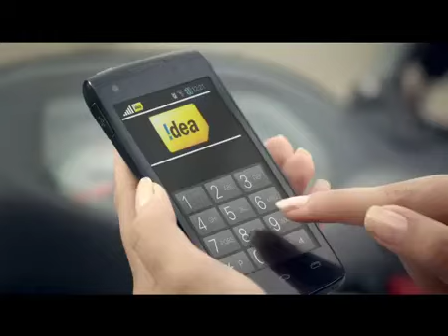rakshabandhan special | by idea